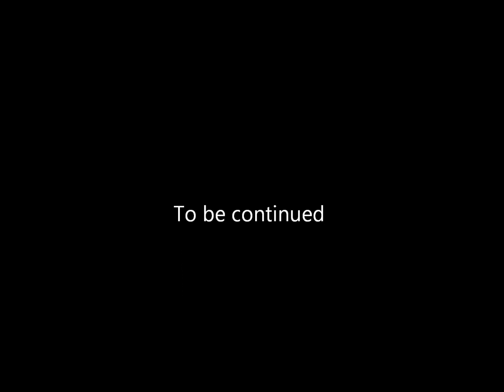Sandblasting the frame of my 1975 Harley Davidson Chopper Motorcycle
This is a video of me starting the restoration process of my 1975 Harley Davidson custom chopper.  Now that the bike has been taken apart, we start by sandblasting the frame. getting it ready for a new paint job.